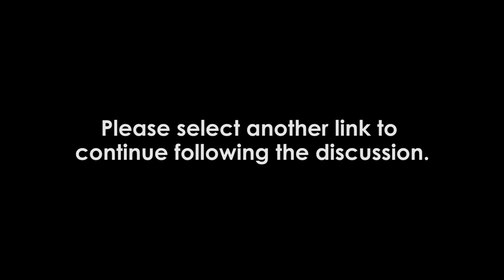Implications of Bundled Payments in Oncology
The panelists discussed Medicare’s push towards bundle payments and what that would look like in the field of oncology.